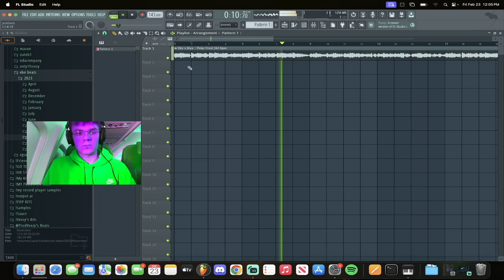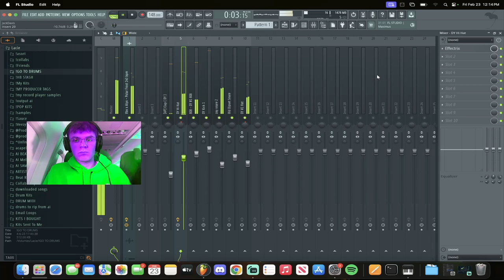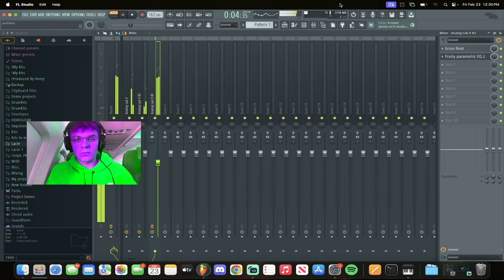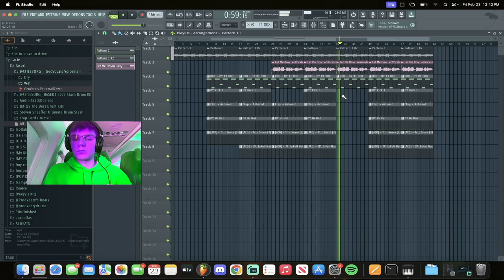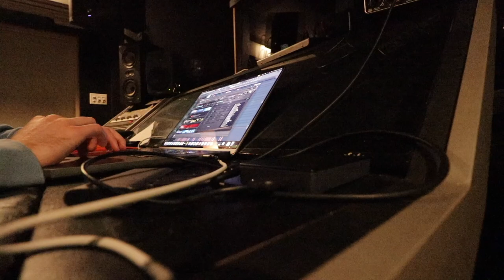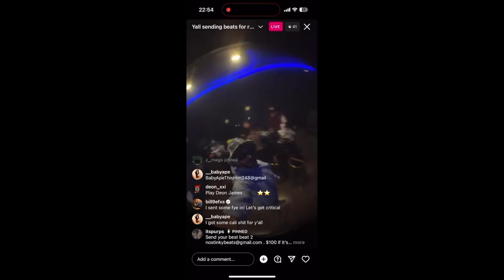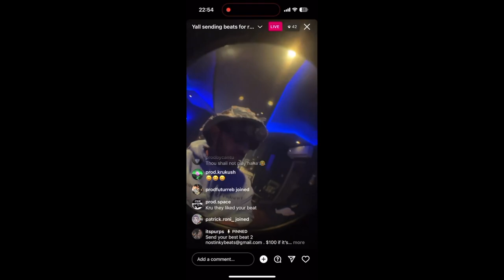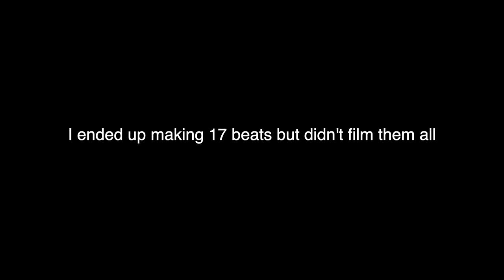Hollywood Cookup/Studio Vlog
Went to LA to cookup at purps studio. More soon

veezy,veezy cookup,LA,LA producer,purps,purpsonthebeat,808 mafia,studio,studio cookup,hollywood,veezy studio cookup,veezy beats,prodveezy,beat making,fl studio,producer,hollywood cookup,LA cookup